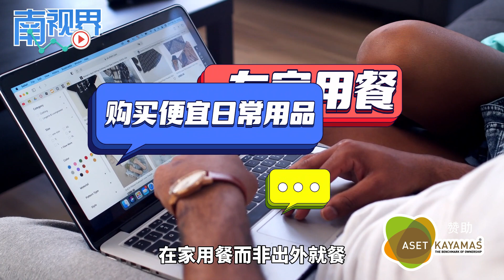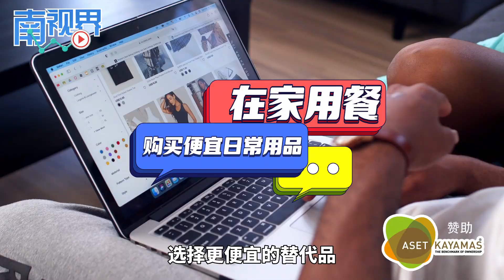【南视界】度假花太多了,怎么办?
随着冠病封锁措施的解放，被关在家中的人迫切出外旅游，出现了“报复性”旅游现象。然而，我们不能因此就将谨慎开销、规划财务的念头抛之脑后。